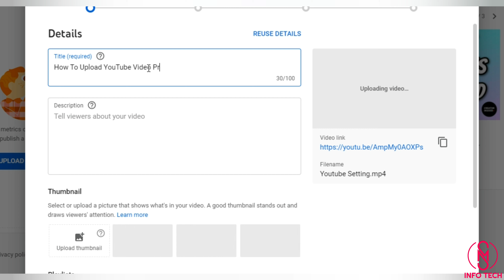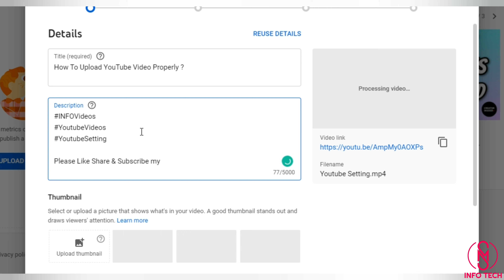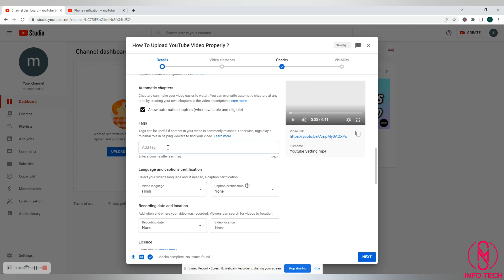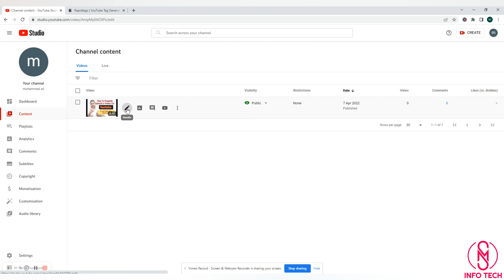How to upload YouTube video properly ?